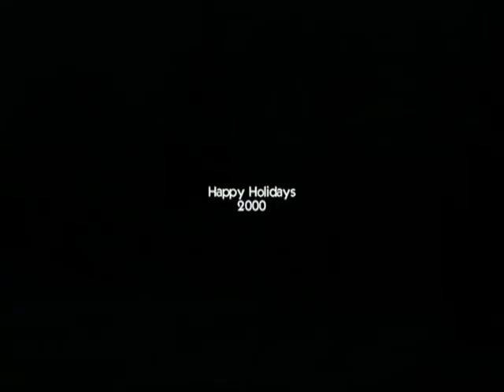Moorestown Stokes Hill Sledding 2000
Moorestown NJ